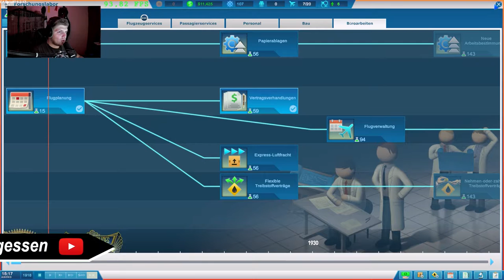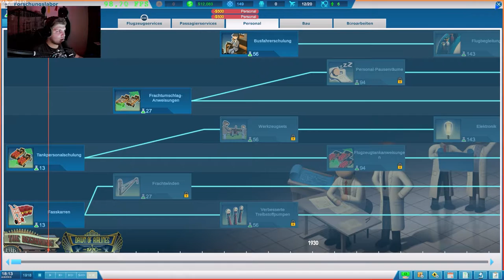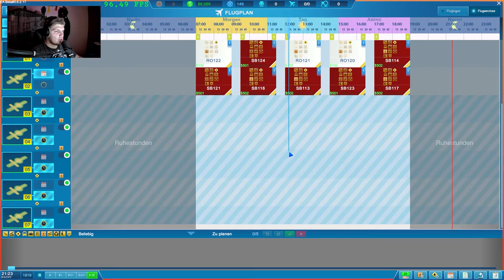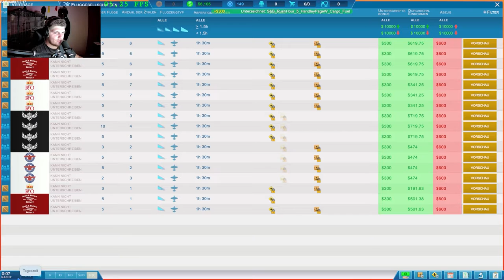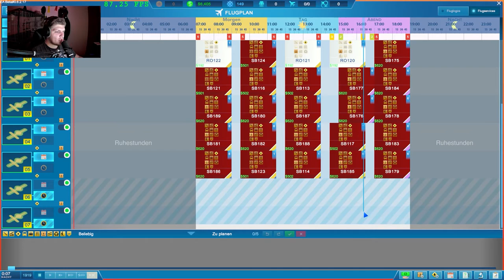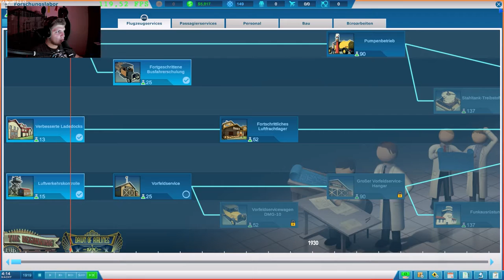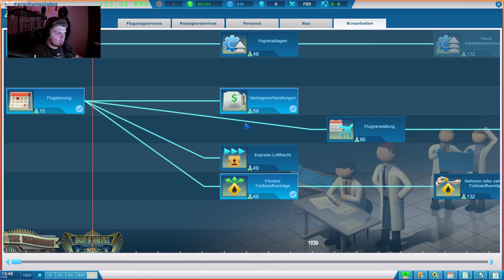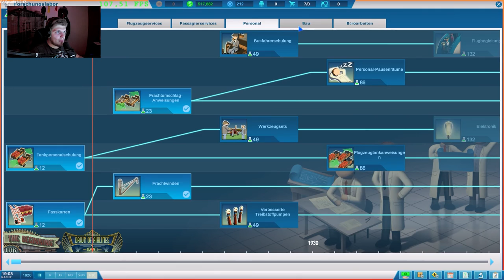Es gibt neue Flugzeuge // #003 // Sky Haven